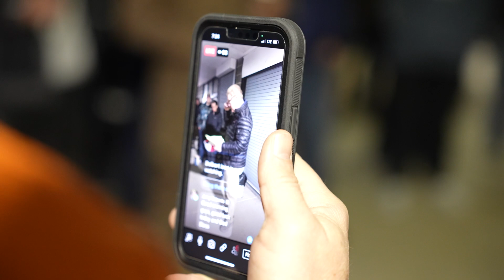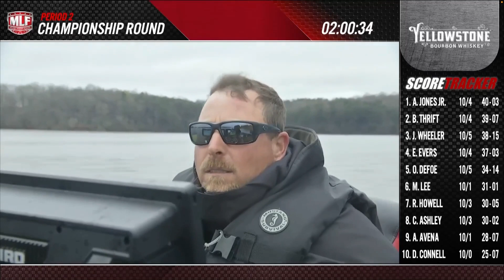Fishing In BAD Conditions For A World Title (“Trimmed Up” Ep. 10)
The final day of the 2023 RedCrest World Championship is here and I'm still in the hunt for the $300,000 top prize! BAD weather has moved in, but that can't stop us from chasing down that trophy!

MB01JFVY6MKQ9AS
MB01WORRMYY8HY2
MB016JTFLEL63CI
MB01ONQJFT94DIE
MB015MPXHEWNUKW